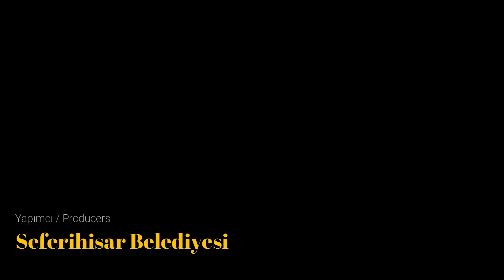İsmail Muştu - Seferihisar'ın Çınarları 2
Çocukluğumuz, gençliğimiz, dünümüz, yarınımız...
Bir şehrin hafızasını en iyi hikâyeler tutar. Bizi geçmişimize bağlayan, bugünün anlamını ve geleceği düşlememizi sağlayan
hikâyeler.
Kapı önlerinde çay içerken, bahçede mandalina toplarken, sahilde balık tutarken dinlediğimiz hikâyeleri taze tutabilmek ve kültürel mirasımızı koruyarak sonraki nesillere aktarmak bizlerin bir görevi.
Seferihisar’ın Çınarları-2, Seferihisar’ı yüzlerce yıllık tarihini bir aile albümü gibi sunuyor. Her sayfasında beraber büyüdüğümüz, sokakta top oynarken yorulup kapısında dinlendiğimiz, yanında meslek öğrendiğimiz, “büyüyünce onun gibi olacağım” dediğimiz çınarlarımız anlatıyor Seferihisar’ı bize.
Bir sözlü bir tarih çalışması olan bu kitapla ilçenin son yüzyılına tanıklık edecek, geçmişten aldığımız bilgi ve tecrübe ile gelecek nesillere önemli bir eser bırakmış olacağımıza inanıyorum.
Seferihisar’ın tarihi ile ilgili araştırmalar bize gösteriyor ki Dionysos’tan Kanuni Sultan Süleyman’a, İyonlardan Selçuklu ’ya derin bir hazine İlçemiz.
Seferihisar’ın Çınarları-2 çalışmamızda ise filmlerde bulamayacağımız bilgiler yer alıyor. Mübadele ve sürgünler ile gelenlerin anlattıkları, Türkiye’nin göç tarihine ışık tutarken, bir yandan da yakın geçmişimizi anlamamızı sağlıyor.
Bir hikâyede tütün tarlalarında geçen günleri, bir diğerinde İkinci Dünya Savaşı yıllarını dinlerken, Seferihisar Bandosu’nun kuruluşundan, Seferihisar Stadyumu’nun imece ile yapılışına dek pek çok Seferihisar gerçeğini yaşayan şahitlerinden öğreniyoruz. Üzümden tütüne, sonrasında ilk mandalinanın dikimine bir tarım kenti olan Seferihisar’ın o günlerini
öğreniyoruz.
Her sayfada yeni bir hikâye ve ortak sevda ile bir ilçenin insanıyla yoğrularak varoluşuna tanıklık ediyor, bize emanet edilen güzel ilçemiz Seferihisar’ı gelecek nesillere teslim etmeden önce üzerimize düşen görevin farkına varıyor, değerlerimize daha bir sıkı sarılıyoruz.
İlk kitaptan farklı olarak günümüzün teknolojik imkânlarının da elverişli olmasından kaynaklı, gelecek nesillerin çınarları dinleme fırsatı da olsun istedik ve röportaj yapılan tüm çınarların kısa belgesellerini de hazırladık. Görev dönemimiz içinde böyle bir çalışmaya imza attığımız için yaşadığım gururu da sizlerle paylaşmak isterim. Emeği geçen tüm arkadaşlarıma teşekkür ederim.
Umuyorum ki bu kitaptaki hikâyeler hem Seferihisar’da yaşayan hem de Seferihisar’ı merak eden herkese ulaşır.
Keyifli okumalar ve izlemeler dilerim.

İsmail Yetişkin
Seferihisar Belediye Başkanı